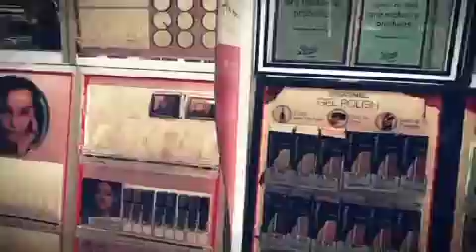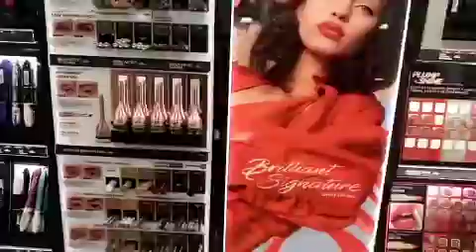Vlog/ a day in life🌞👍+ get ready with me///vlog qurux badan bashal//by zeyran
tictok @queenzey34

       WELCOME❤

   🏃‍♀️Health and skincare beauty products😊 lifestyle💃😎

        change your tea with healthy one👌↪shop heathy tea,coffee, latte, chocolate,mocha.
     ☕bring  the treasure of the earth to the people of the world. enjoy every moment☕☕

weight loss management OGX

      thank you everyone  really appreciated for all ur love and support ❤❤😊🙏🙏